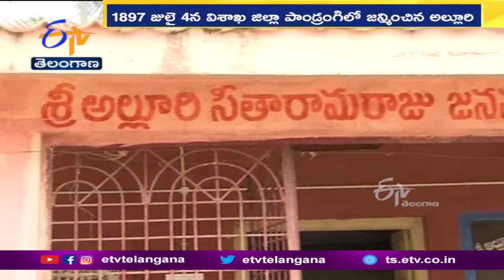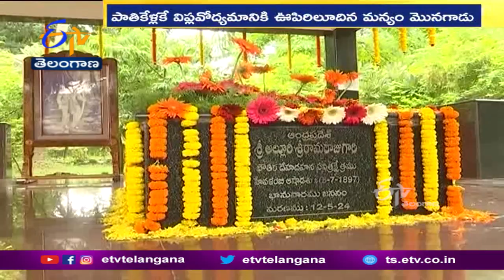Special Story on the Occasion of Alluri's 125th Birth Anniversary | అల్లూరి 125వ జయంతి వేడుక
శత్రువును ఎదురుగా దెబ్బకొట్టాలంటే. చావోరేవో అనేంత గుండె ధైర్యం ఉండాలి. అదే. పలానా రోజు, పలనా సమయానికి దాడి చేస్తా కాస్కోమని... కాలుదువ్వాలంటే మొండి ధైర్యం కావాలి. అవి రెండూ కలగలిపిన. మన్యం మొనగాడతడు.! సాయుధుల్ని సవాల్ చేసిన సామాన్యుడు. ! మర ఫిరంగులకు గుండెలు చూపిన అగ్గిపిడుగు. తెల్లదొరలకు.. ముహూర్తం పెట్టిమరీ ముచ్చెమటలు పట్టించిన మన్యం దొర.! స్వాతంత్ర్య సంగ్రామంలో. తెలుగు తెగువ చూపిన యోధుడు...! సాయుధ పోరాటంలో అసాధ్యుడు.! మన్యం ప్రజల ఆరాధ్యుడు..! అతడే...మన్యం మొనగాడు అల్లూరి సీతారామరాజు!. అల్లూరి 125వ జయంతి వేడుకల సందర్భంగా ప్రత్యేక కథనం..